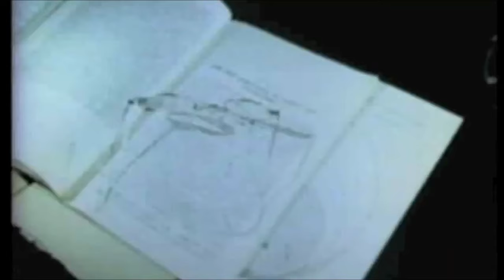Glory To Those Who Look Forward - Soviet Space Song (With Footage)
Epic

Credits: Red_Cosmonaut for this version of the song.